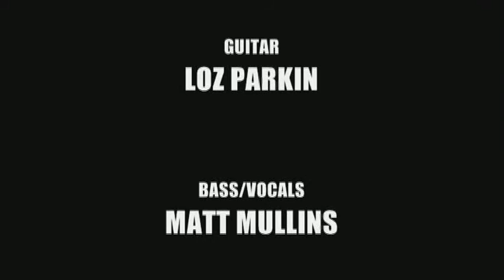The Sirloins - Cardigan Arms - 26/03/2010 - In My Eyes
The Sirloins, Live at Cardigan Arms 26th March 2010. Playing song In My Eyes.

Live rock band from West Yorkshire, England, United Kingdom.

This was a Broken Heart Underground (BHU) event.